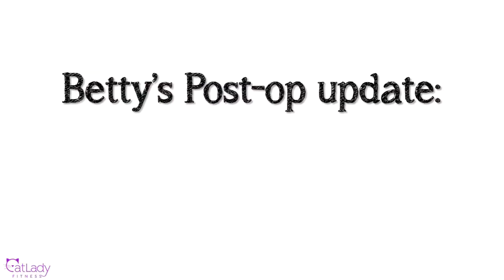Betty Cat's spay post-op update 😻 does kitten Ronin recognize his mama yet?!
My Poshmark closet (ALL proceeds will go toward expenses for these little lap panthers!

If you feel so inclined to help us with fostering expenses, costs for Betty and Ronin's vet care and spay/neuter surgery, as well as my sweet O.G. house lion Puppy's unexpected emergency surgery, please visit our GoFundMe (with a PayPal option) ❤ a single dollar helps and we appreciate you all more than you may realize.

Click the thumbs up if you found this video helpful or interesting and SUBSCRIBE for new videos every week including cat video Caturdays and whatever other random things I feel like posting 😉 and remember to comment & engage on this video for your chance to be our next Meowt-Out of the week! 😽

Kitty Carrier

Recovery Onesie suit

Cat Dancer toy

Smart Cat mouse toys

Kitty tunnel

Large workout mat

Stacking Exercise Platforms

Bungee Cord Squirrel Feeder

Unicorn Head Squirrel Feeder

Puppy's FAVORITE toy lately

◘→ Additional resources ←◘

💪 TrueHealthTrifecta.com

😺 CatLadyFitness.com

Give your kitty a DNA TEST with Basepaws CatKit!